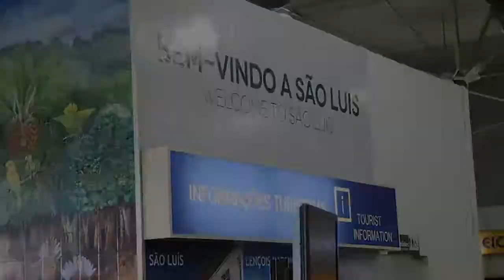Estudantes do CidadãoDoMundo voltam da Argentina e dizem: ‘Uma experiência incrível!’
A primeira turma de estudantes da rede pública do programa ‘Cidadão do Mundo’ do Governo do Maranhão a retornar ao Brasil foi recepcionada no Aeroporto Internacional de São Luís – Marechal Hugo da Cunha Machado. O grupo, composto por 17 estudantes de espanhol, estava em Buenos Aires, na Argentina, onde permaneceu por cerca de três meses.